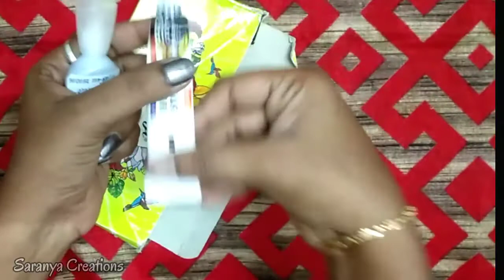Craft materials review in Tamil | Craft materials collections | craft materials online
Hi friends,

In this video I have showed you the craft materials and the review of the materials and online purchase

Amazon glue gun:

Amazon colour papers: